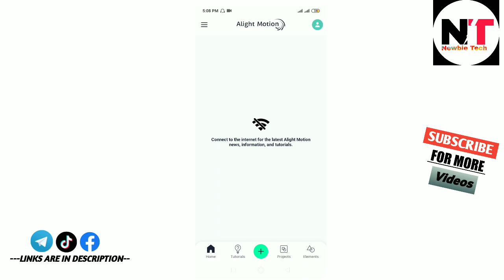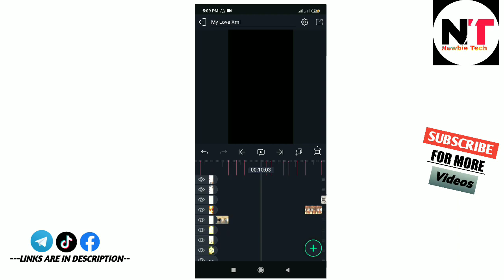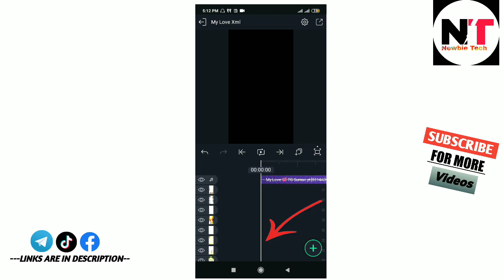Sweetheart💕Video Edit Tutorial || Tiktok Trend Alight Motion Xml || Uhi Tho Meri Sweetheart Hae Edit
Sweetheart 💕Video Editing Tutorial || Tiktok New Trend Alight Motion Xml || Uhi Tho Meri Sweetheart Hae Edit
Donwload Link
💠 Xml File:

⭕️Ignore keyword⭕️
Newbie Tech,
Newbietech,
Newbie tech,
New tiktok trending video tutorial,
Xml,
Xml file tutorial,
Xml tutorial,
HDR video editing tutorial,
Trending video editing tutorial,
Tiktok video tutorial in alight motion app,
Video Tutorial in alight motion app,
Tiktok trending video editing in alight motion app,
Tiktok video tutorial in capcut app,
Video tutorial in capcut app,
Tiktok trending videos in capcut app
Tiktok viral Xml file,
Video tutorial,
Video editing,
Alight motion new editing tutorial,
Capcut new editing tutorial,
Alight motiom  editing xml file,
How to edit Tiktok video,
New tiktok viral editing,
New tiktok video tutorial,
Fyp tiktok video tutorial,
How to edit video using alightmotion,
How to edit video using Capcut,
New trend photo and video editing tutorial,
How to  make video in capcut app,
How to make tiktok trending video,
How to make trending tiktok video,
How to edit photo and video,
Capcut ma video edit kasari garne,
Alight motion ma video edit kasari garne
Tiktok trending video kasari banaune,
How to make viral video on tiktok,
Tiktokma kasari viral hune,
Tiktok ko viral video kasari tha paune,
Xml file alightmotion,
How to use Xml in alight motion app,
How to make good views on tiktok,
How to know viral videos on tiktok,
Tiktok trend video update,
Alight motion edit tutorial  new trend,
Alight motion tutorial new,
Alight motion edit tutorial  lyrics,
Alight motion edit tutorial tren
Alight motion edit tutorial for beginner,
Alight motion new trending editing,
Tiktok new trending editing nepali ma ,
Photo rw video kasari edit garne,
Viral trend editing ,
Alight motion shake effect tutorial,
How to import xml file in alight motion tutorial,
Alight motion lyrics editing tutorial nepali,
Alight motion edit tutorial free,
New trend song editing tutorial,
Beat trend video edit tutorial,
? trend video edit,
Beat video in alightmotion
How to make tiktok trending gf bf video,
Gf bf  alight motion video edit,
Gf bf video edit,
Couple video edit tutorial in nepali,
New gf bf trend video tutorial,
Gf bf tiktok trend video edit,
New gf bf tiktok video,
Cham cham cham video edit tutorial,
Cham cham cham video tutorial xml,
Gf bf alight motion
Gf bf song lyrics
Gf bf tiktok video new 2022
Gf bf tiktok
Gf bf pic xml
Gf bf song xml alight motion
Girlfriend boyfriend xml
Gf bf xml trend
gf bf xml alight motion tutorial
gf bf xml alight motion edit
Tiktok trend alight motion edit
Sweetheart Tiktok video,
Sweetheart video status,
Uhi tho meri sweetheart hae video editing tutorial,
Sweetheart hai video edit nepal,
Shai  joda ban ke uhi tho meri sweetheart hai 😘,
Copule video edit alight motion xml